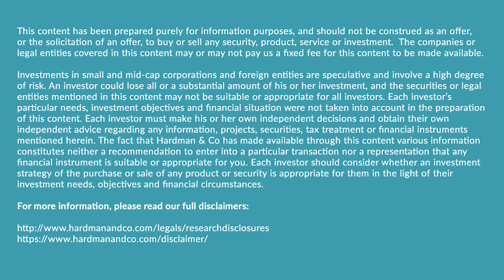Hardman Talks | 'What makes CEOs tick?' with Dr Ilian Iliev, CEO of NetScientific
Ever wondered what makes a CEO tick? As part of our Entrepreneurship Series on Hardman Talks, Larissa Adams interviews NetScientific’s CEO, Dr Ilian Iliev. As part of an exciting peek into the people behind their businesses, we get Ilian’s take on “What makes CEOs tick?”. In the lead-up questions we begin with a backdrop of Ilian’s experience running EMV Capital and now NetScientific, weaving in his top tips and suggestions on what has shaped his time as CEO.

As a company, NetScientific invests in, develops and commercialises life sciences, healthcare and technology companies in the UK, the US and across the world, and is listed on the LSE AIM market. In this interview, Larissa and Ilian also discuss his management style, attitude to risk and reward and some of the challenges in his role.

Don’t miss this “behind the veil” take on Ilian’s top views, and get to know the management team on Hardman Talks under a different lens.